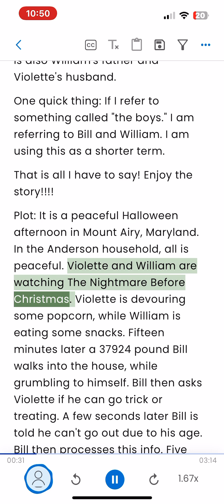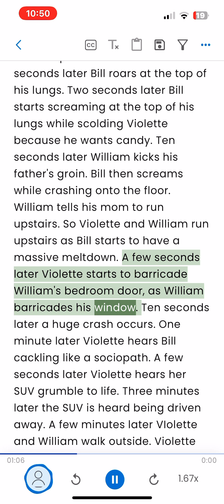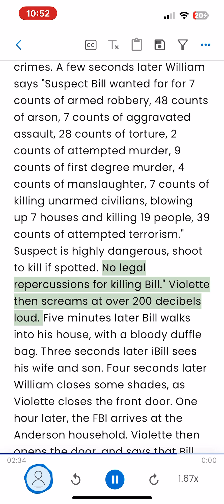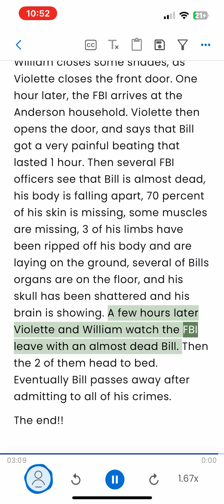(15+) Bill Goes Trick or Treating